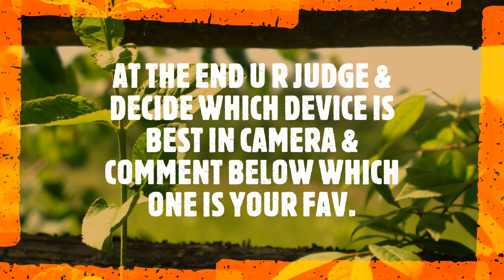Asus Zenfone Max Pro M1 vs Max Pro M2// Camera Samples and Comparison.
In this video we are going to see camera comparison between ASUS ZENFONE MAX PRO M1 VS MAX PRO M2. Here both Phones Requires some improvement and some optimisation.
Keep watching.
Keep Sharing.